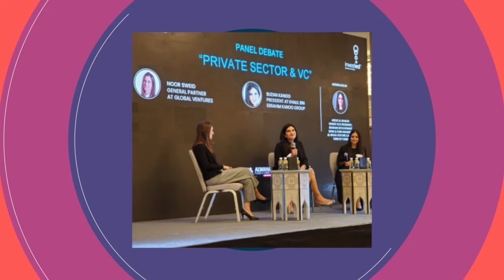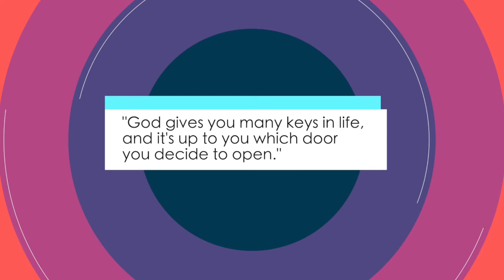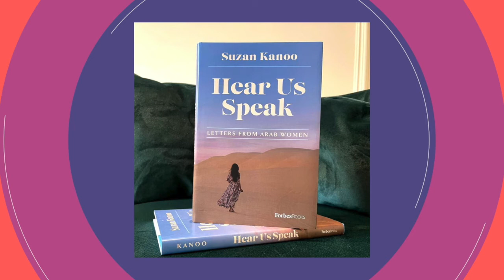Arab Women Struggles: Misconceptions & Outdated Laws with Suzy Kanoo | The Dr. Taz Show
Today on the show, we discuss misconceptions regarding Arab Women Struggles. Dr. Taz is joined by Suzy Kanoo, author of the new book “Hear Us Speak: Letters from Arab Women”. Suzy shares her journey as an advocate and voice for Arab women, and all she’s learned from listening to and sharing their stories. From common misconceptions about the Arab world and Arab Women Struggles, to the shared trauma many Arab women endure, Suzy and Dr. Taz discuss the many issues facing those women today, and how you can help be an advocate.

Today on Super Woman Wellness:
- The struggles Arab women are facing today
- Breaking the cycle of abuse and shame
- How trauma and pain gets passed down generationally
- How Generation Z is making a change
- Progression being made in the Arab world